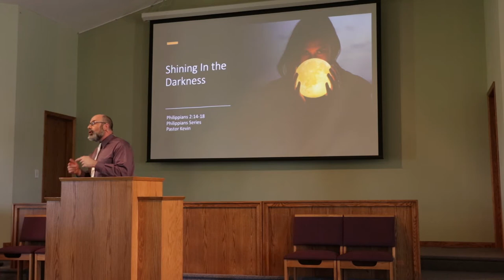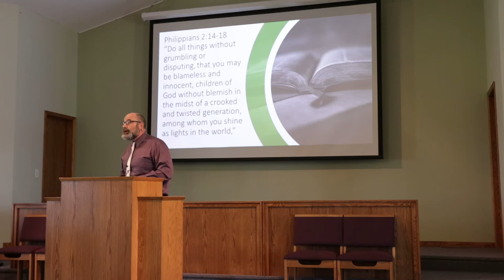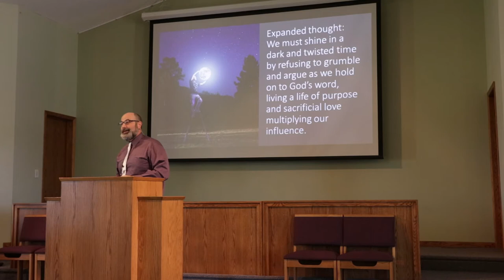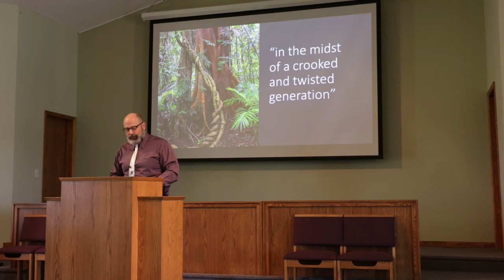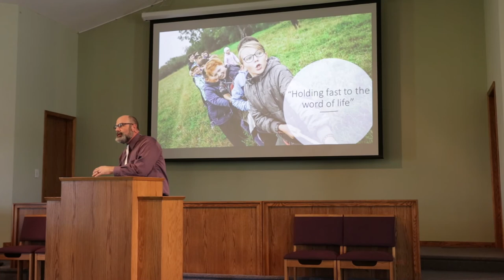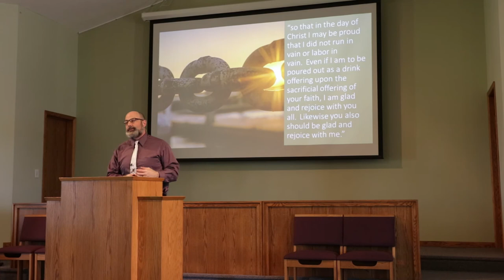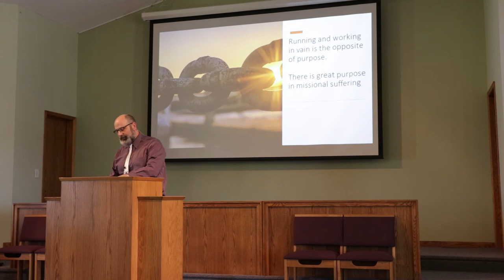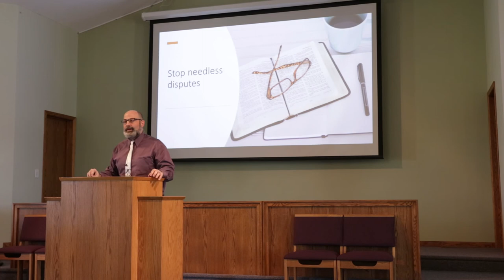Shining In The Darkness - Phil. 2:14-18 - Pastor Kevin Barnhart